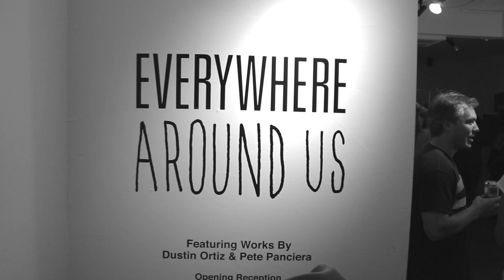Everywhere Around Us, Said Space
Exhibition at Said Space in Encinitas, CA. Featuring works by Pete Panciera & Dustin Ortiz. Spring 2014.